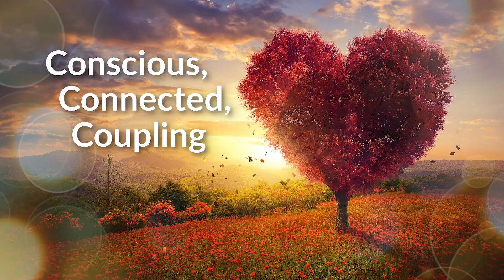Self-Love And Self-Care: Taking “Me Time” From Couple Time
Having a “me time” is one of the keys to a healthy and much stronger relationship. Couples need some time alone or with their friends to fuel their energy and replenish their battery.

Today, we talk about asking permission to spend time off and the other side of the spectrum doing whatever you want to without considering your partner. We also go all-in on the steps of doing it properly.

ABOUT CHRISTY WHITMAN:
Christy Whitman is a Transformational Leader, Celebrity Coach and Law of Attraction expert, as well as the two time New York Times bestselling author of The Art of Having It All and Taming Your Alpha Bitch. Both books were well received by the media.

Christy is the CEO and founder of the Quantum Success Learning Academy & Quantum Success Coaching Academy, a 10-month Law of Attraction coaching certification program. Christy has helped certify over 3,000 life coaches and has helped countless others to unlock their power to manifest. She also hosts Conscious Couple retreats with her husband, Frederic.